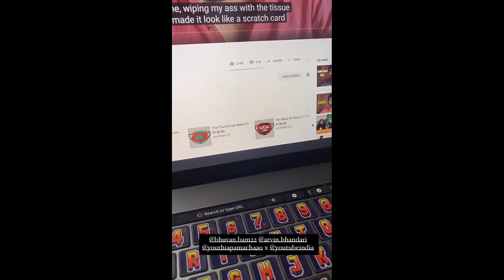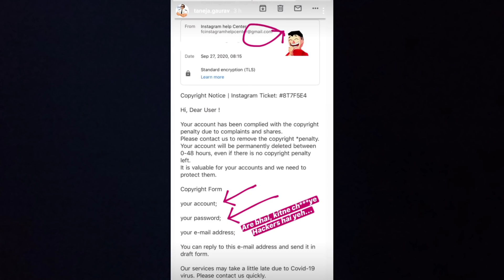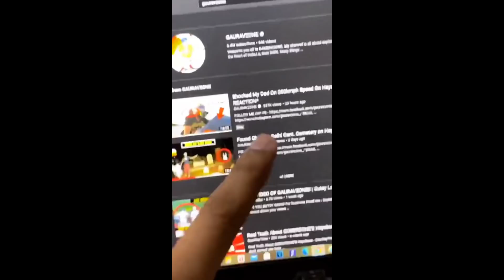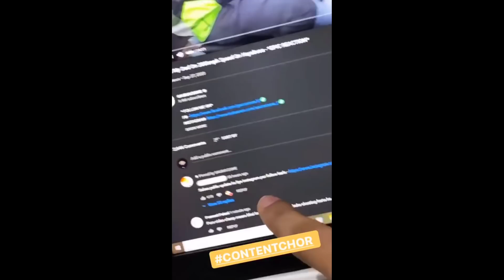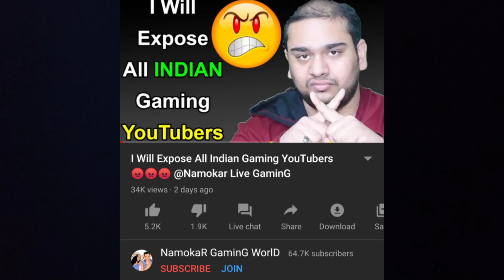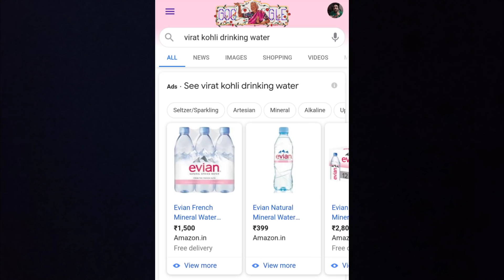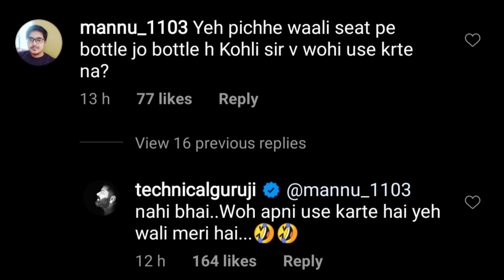CarryMinati & Other Gaming Creators Exposed?... GAURAVZONE Again Exposed.. BB Ki Vines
News Credit👇👇

▶Sandesh Mainali